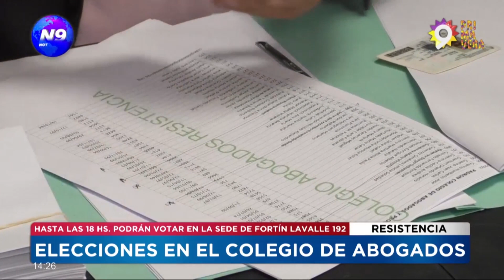Elecciones en el Colegio de Abogados de Resistencia - NOTICIERO 9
Ellos son los candidatos a presidente y vicepresidente por la lista Renovación del Colegio de Abogados y Procuradores de Resistencia, donde el día de hoy, de 10 a 18hs, los socios y socias con un año de antigüedad en la entidad, podrán votar en la sede de Fortín Lavalle 192.

NOTA: JOSE GALASSI Y ANDREA LANA - ABOGADOS.